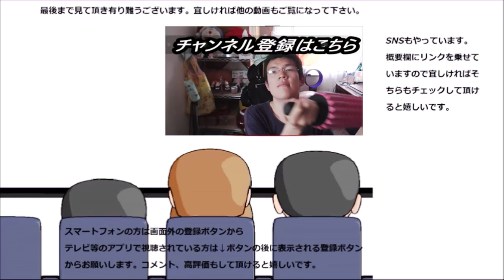京都旅行の朝食 朝から盛り沢山！！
京都旅行の朝食です！！朝から盛り沢山ですね～
贈り物は此方まで↓
〒153-0042